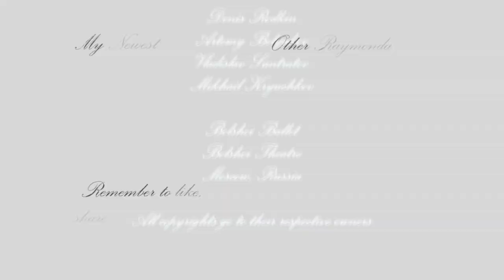Raymonda Pas de Quatre Rodkin, Belyakov, Lantratov, Kryuchkov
Alexander Glazunov

Choreography: Marius Petipa,
Yuri Grigorovich

Raymonda
Pas De Quatre

Denis Rodkin
Artemy Belyakov
Vladislav Lantratov
Mikhail Kryuchkov

Bolshoi Ballet
Bolshoi Theatre
Moscow, Russia